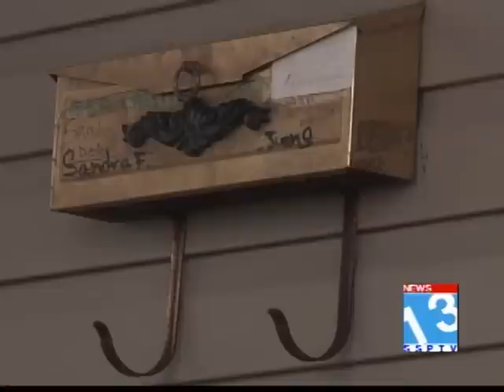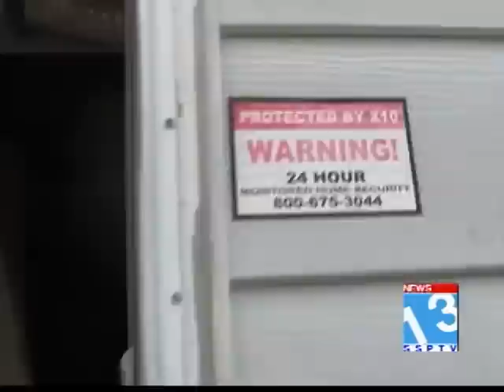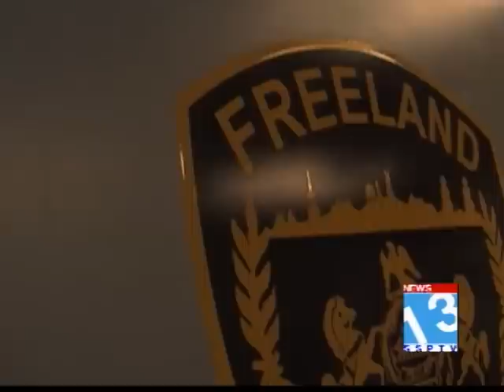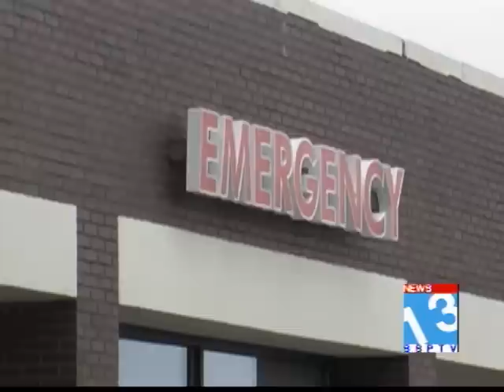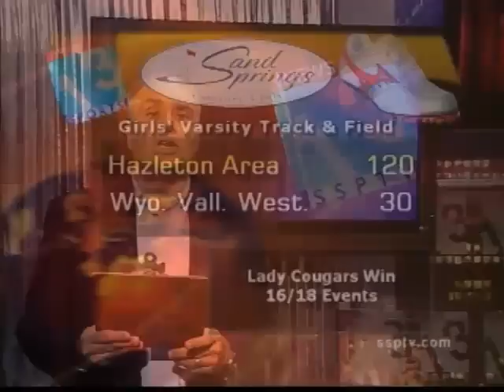SSPTV News 13 Newscast May 8, 2013